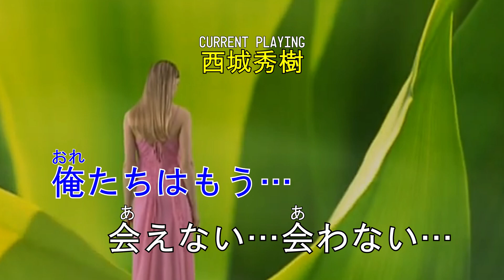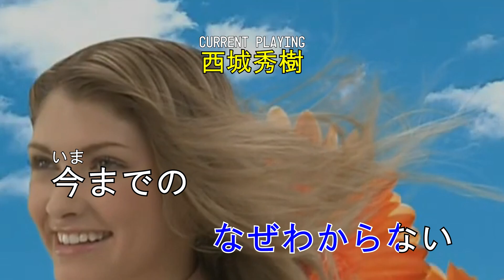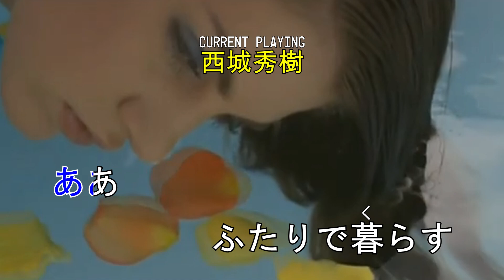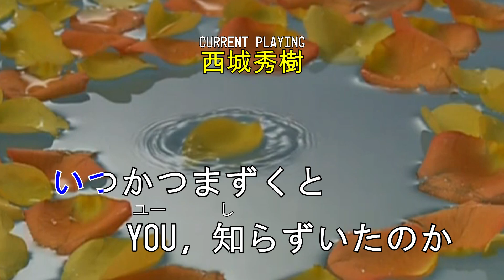Jealousy (ジェラシー) - Hideki Saijo [KARAOKE/OFF VOCAL]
I'd like to thank the viewers and new subscribers who came across my channel. Thank you very much for all of your support!

Feel free to request a song that has no karaoke yet on YouTube. RimbaRimba will do the best at making karaoke videos based on old-style karaoke. ^^